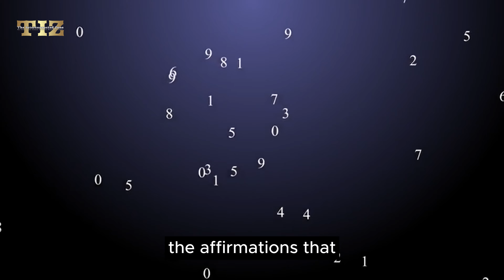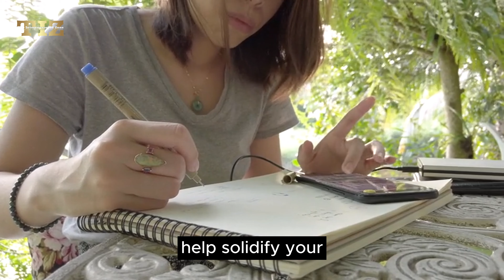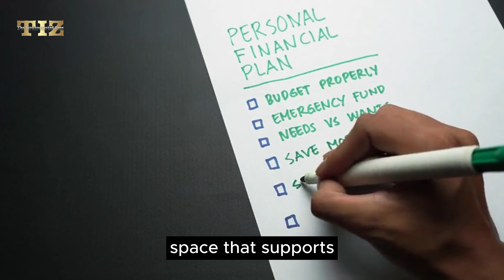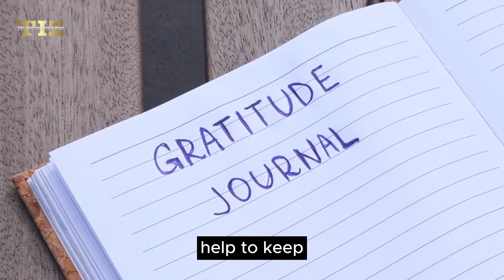Write These 3 NUMBERS on Your Hand And You Will Never Be Short of MONEY✨ Dolores Cannon Buddhism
Discover the secret to financial prosperity by writing three specific numbers on your hand. Learn the power of 777, 888, and 999 in manifesting abundance. Follow our step-by-step guide and affirmations to align with the universe's energy and attract wealth. Engage with our community by sharing your intentions in the comments.

IT will attract  MONEY AND ABUNDANCE | BUDDHISM
Write These 3 NUMBERS on your hand AND YOU WILL never be short OF MONEY | Money Abundance Buddhism

"Just Keep It in Your Pocket, You Will Thank Me for 50 Years! 💰"

CAREFUL! CLEAR THESE ITEMS FROM YOUR BAG IT BLOCKS MONEY AND ABUNDANCE | BUDDHISM